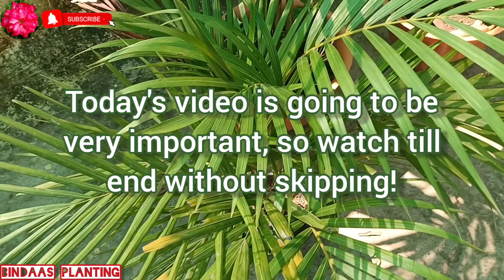Fertilize your palm before winters - ठंड आने से पहले palm की ऐसे करें देख भाल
Hello Gardeners,
Today's video is going to be very important as Dormancy Period of PALM is almost here and we don't know how to make your plant grow!
so here are all the important tips so that your plant grow beautifully even when it's the dormancy period going on!

..and here are some important links as mentioned in the video

Happy Gardening💚